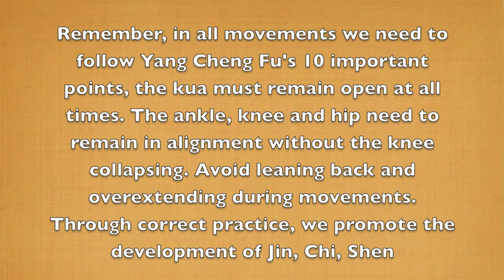Yang Style Tai Chi Wei Duan Level 3 Form